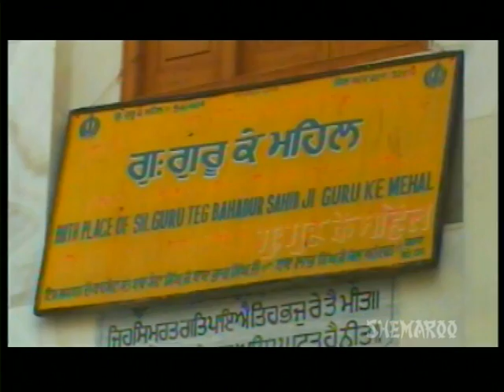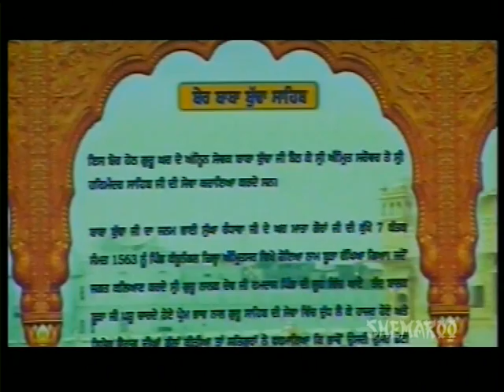Katra Katra Amrit Da - Part 2 of 7 -Surjit Singh -Superhit Punjabi Devotional Movie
Watch Katra Katra Amrit Da - Part 2 of 7 -Surjit Singh -Superhit Punjabi Devotional Movie. The devotional movie Katra Katra Amrit Da is an attempt to spread the history of the Sikh culture. It deals with the foundation of the religious city Amritsar and praises the ten Sikh Gurus. Watch Exclusive and Superhit Punjabi Scenes And Movies only on Youtubes Best Punjabi Destination